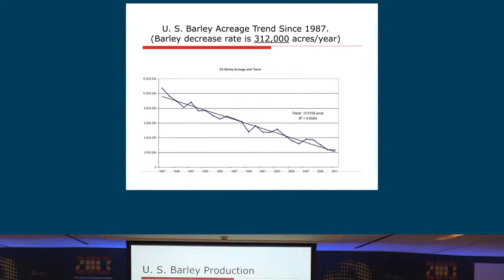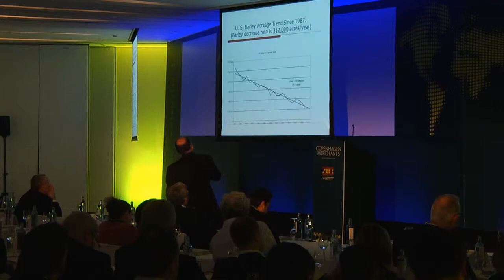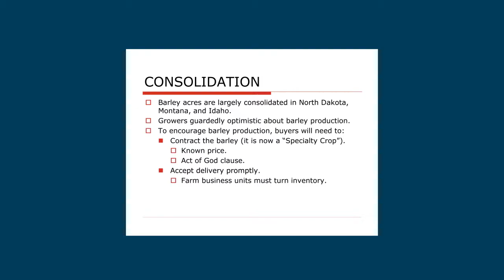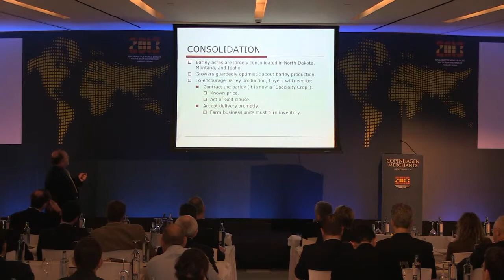Doyle Lentz, RMI Analytics World Barley, Malt & Beer Conference 2013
Challenges to the Barley Supply Chain in a "Specialty Crop" Environment. Ideas to prevent the U.S. Scenario
DOYLE LENTZ
Chairman of the Board, North Dakota Barley Council, Fargo, ND